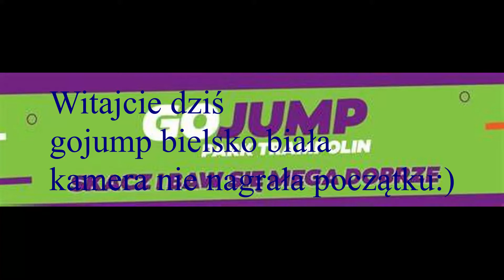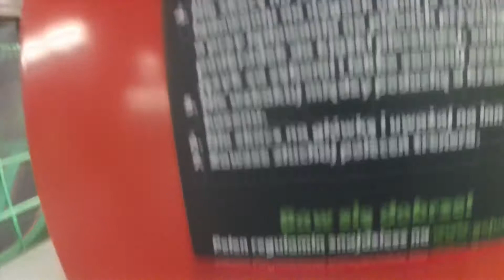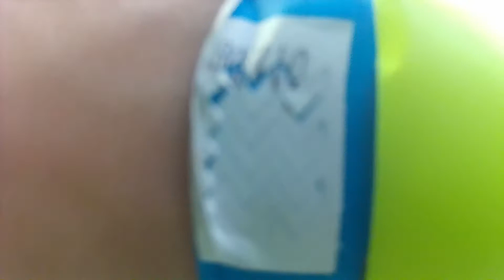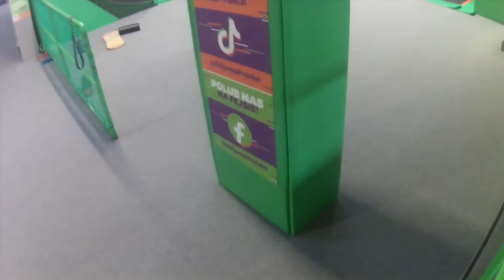Honker team w Go jump Bielsko Biała - atrakcje i BHP. Opis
Witajcie!
W dzisiejszym odcinku wypad do go jump Bielsko.
Jeżeli się podobało możecie zostawić łapkę w górę i subskrypcje
Muzyka z go jump w Bielsku Białej:
Titanium David Guetta feat SIA
David Guetta & Showtek - Bad ft. Vassy (Lyrics Video)
David Guetta - Dangerous (Lyrics Video) ft Sam Marin
Calvin Harris We'll Be Coming Back
Calvin Harris Under control(Extended Mix)